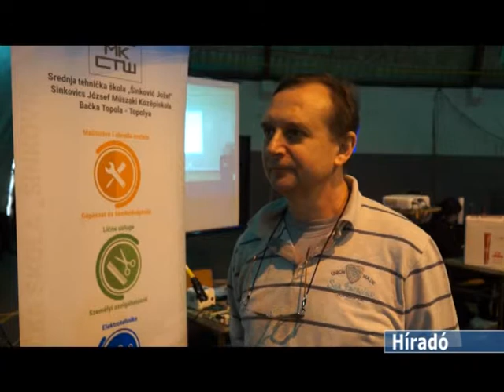Híradó 2019 04 17